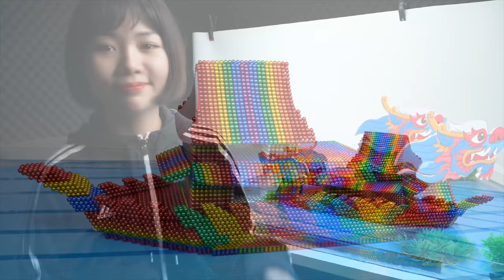Most Creative - Build Dragon Boat Fish Pond Aquarium With Magnetic Balls (Satisfying) - Magnet Balls